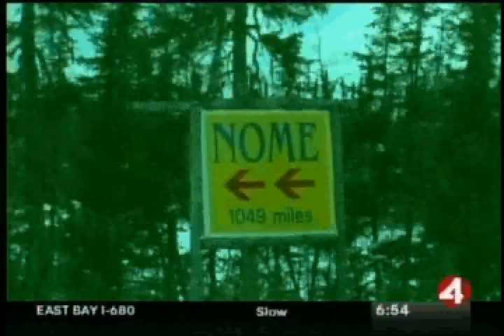Epic Bill Bradley KRON Interview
As Extreme Endurance Athlete Bill Bradley prepares for a Triple Ironman race in Virginia, he sits down with KRON News in San Francisco for an interview.